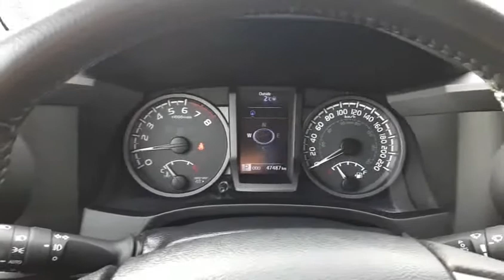2016 Toyota Tacoma SR5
2016 Toyota Tacoma SR5